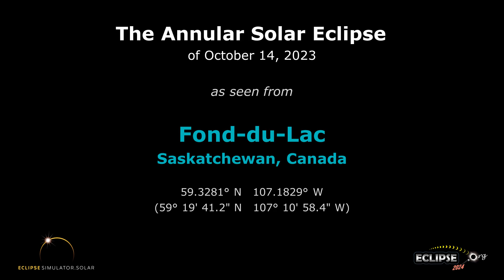The Annular Solar Eclipse of October 14, 2023 from Fond-du-Lac, SK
What will the 2023 solar eclipse look like from Fond-du-Lac, Saskatchewan?  Find out here!

(The eclipse sequence begins at 0:22)

Links:
• Eclipse2024.org
• 2023 eclipse page for Fond-du-Lac

What will the 2023 solar eclipse look like from Fond-du-Lac?  This simulation will show you! We've captured the view from the Eclipse2024.org Eclipse Simulator for Fond-du-Lac, so you can preview the eclipse before it happens!* It's just one way that Eclipse2024.org is providing great information and education to help build excitement for the annular eclipse of October 14, 2023.

Visit Eclipse2024.org's online eclipse simulator for many more features, as well as detailed instructions on exactly what you're seeing in the simulation. You can change the foreground scene, because we know that the scene in the simulation might not look like Fond-du-Lac!  For locations in the path of totality for 2024, you can also get a closeup view of Baily's Beads, change the shape of the corona, see the outlines of the Moon and Sun during the eclipse, and MORE!  With the simulator, you can: